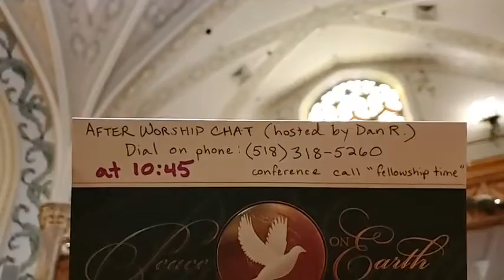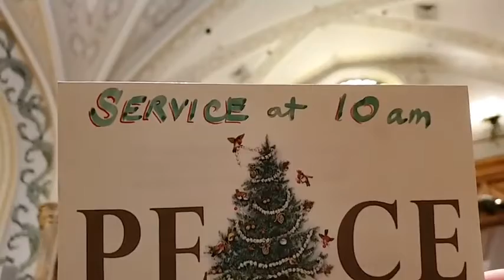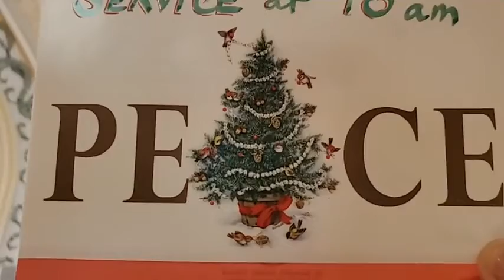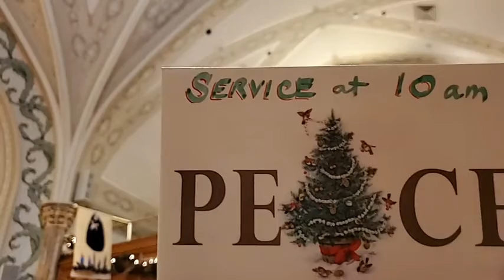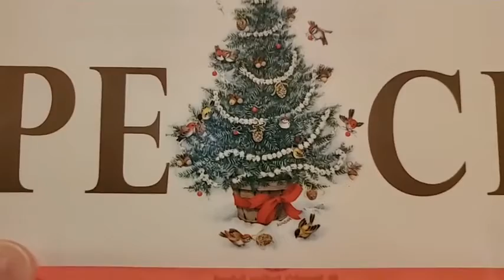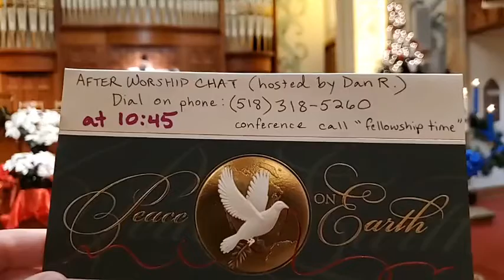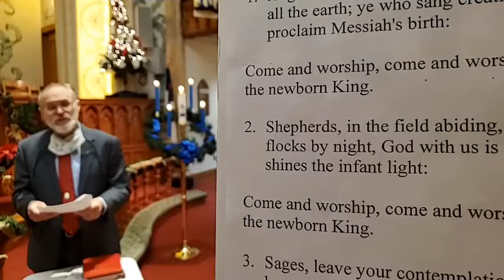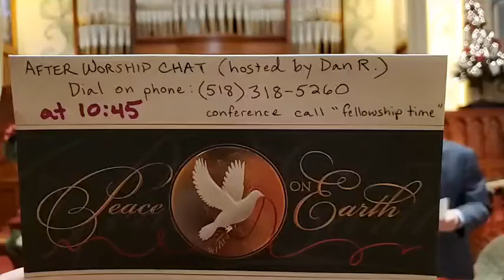December 27, 2020